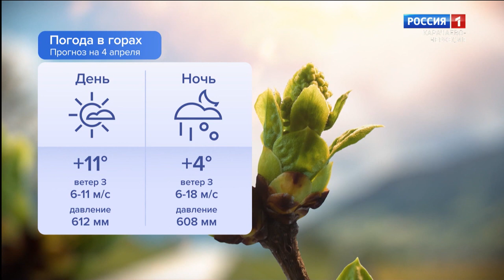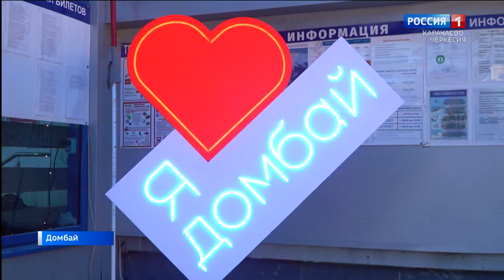Утро России. Карачаево-Черкесия 04.04.2024